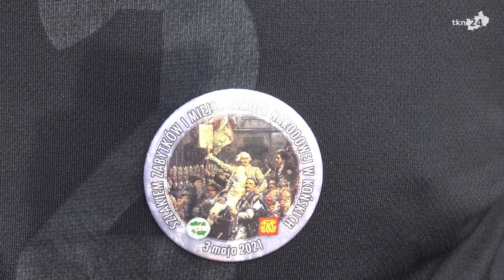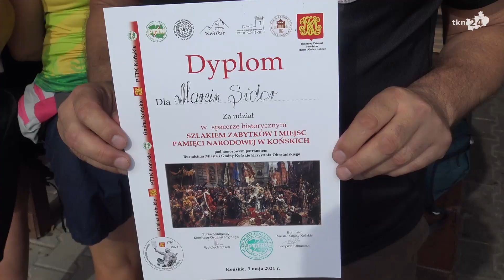Spacer szlakiem miejsc pamięci w Końskich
Kilkadziesiąt osób w sobotni poranek wyruszyło na spacer historyczny Szlakiem Zabytków i Miejsc Pamięci Narodowej w Końskich.